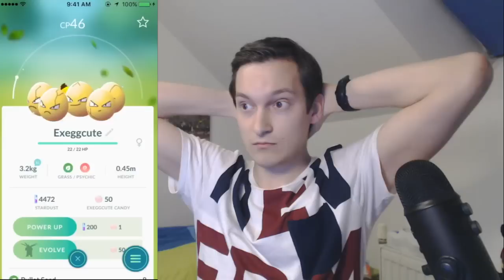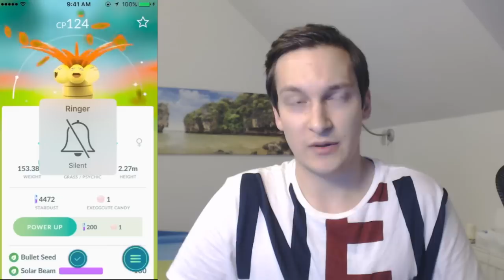NOWY SHINY POKEMON W POKEMON GO? SHINY EXEGGCUTE?! EWOLUCJA + WALKA W GYMIE!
Nowy shiny pokemon czy kolejny fake? Oceńcie sami.

Cheaty w Pokemon Go, Fake GPS, Fly GPS, Boty, Skanery, Radary, Mapy, Kalkulatory IV i co o nich myślę